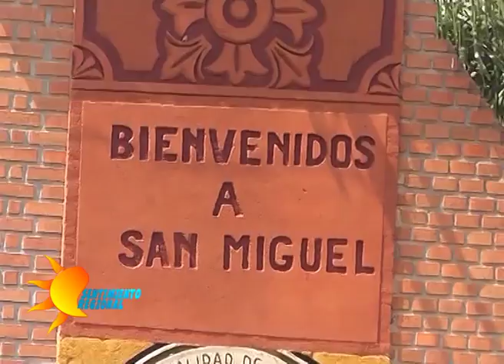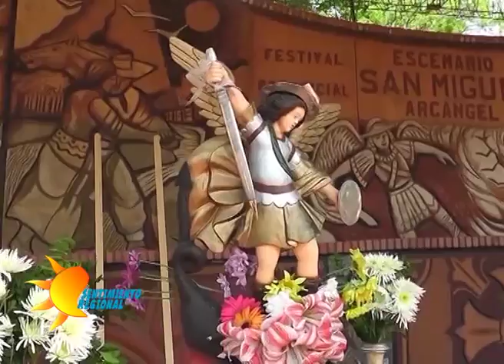SENTIMIENTO REGIONAL PG87 B4